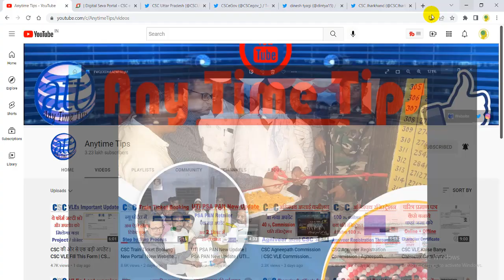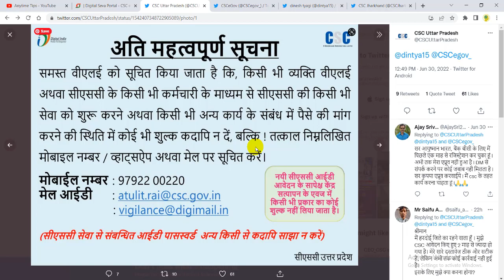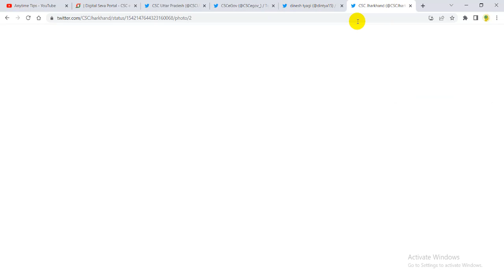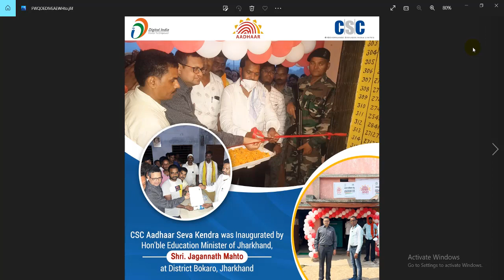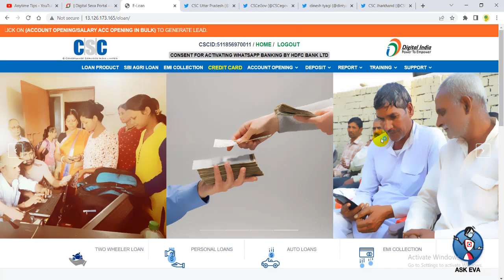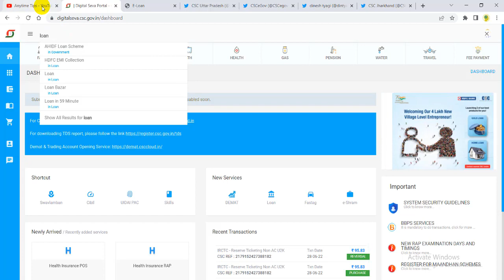CSC VLE 5 New Service 2022 | Today CSC VLE News | CSC VLE Important Service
CSC में पांच महत्वपूर्ण अपडेट और सर्विस सभी VLE के लिए

★ Important Links ★
CSC All Service List

☐ Liked?